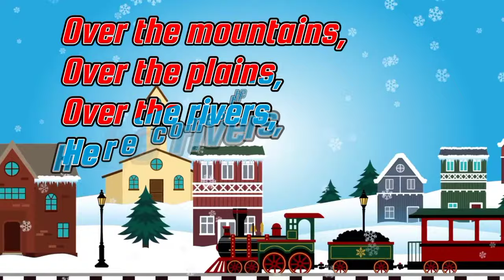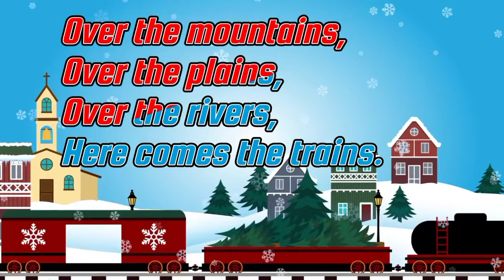Trains Poem | Trains Poem Class 3 | NCERT | CBSE English Poem | Animated Poem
Hi Friends,

The poem "Trains" is part of the NCERT Class 3 English Unit 6 Marigold book. This video will help kids.
Poem: Trains
Poet: James  S. Tippett
Poem Lyrics:
Over the mountains over the plains
Over the rivers, Here comes the train.

Carrying passengers, Carrying mail,
Bringing their precious loads In without fail.

Thousands of Freight cars All rushing on,
Through day and darkness, Through dusk and dawn.